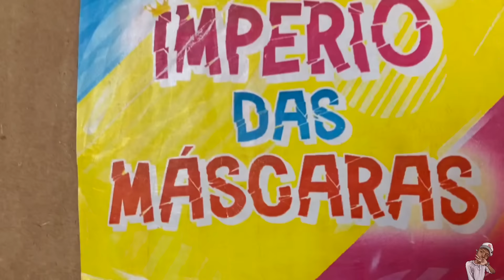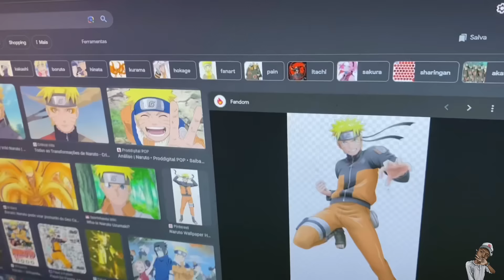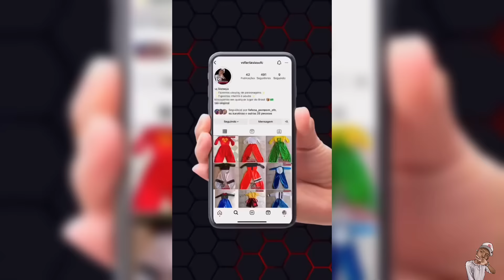VLOG - UM DIA DE PERSONAGEM NA CARRETA DA ALEGRIA + ESTREIA DO MEU PERSONAGEM NOVO😱😍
CameraMan🎥
Maria Clara

✨Personagens✨

Naruto:Vánderson Silva
Fofão:Alã
Máskara:Vitório

vlog. planalto trenzinhos gv #033 BBC musicas